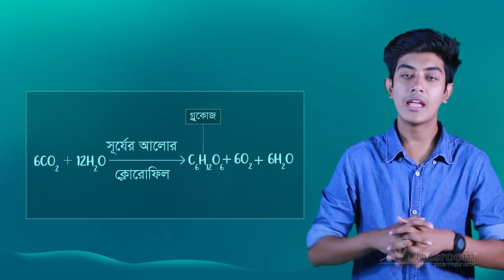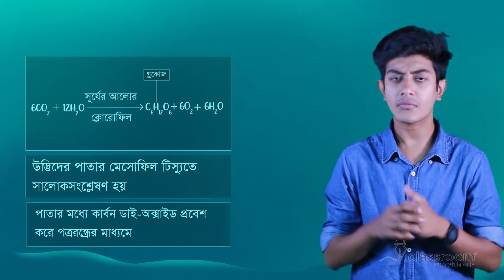সালোকসংশ্লেষণ | Photosynthesis | SSC Biology | HSC | Admission | classroom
সালোকসংশ্লেষণ হলো একটি জৈব রাসায়নিক প্রক্রিয়া, যার মাধ্যমে উদ্ভিদ কার্বন ডাই-অক্সাইড, পানি ও সূর্যের আলোর সাহায্যে খাদ্য তৈরি করে। সালোক সংশ্লেষণ প্রক্রিয়ায় উদ্ভিদ খাদ্য তৈরির সময় অক্সিজেন ত্যাগ করে।

👉 SSC এর প্রতিটি বিষয়ের এরকম চমৎকার সব ভিডিও পেতে, আজই ডাউনলোড করে নাও আমাদের Classroom - সহজে শেখার অ্যাপ 📲